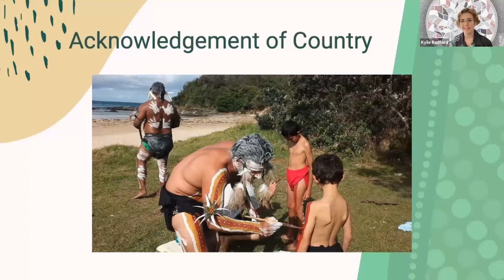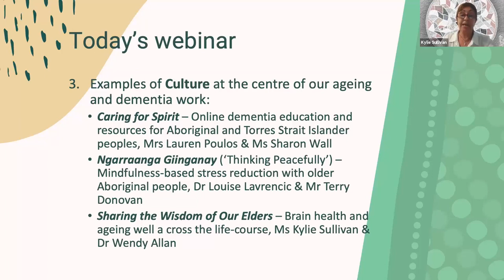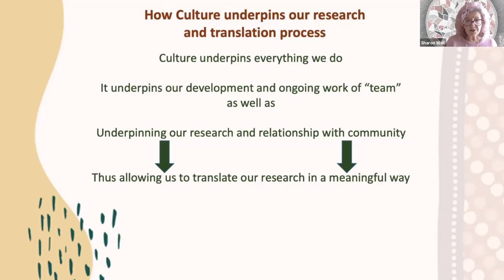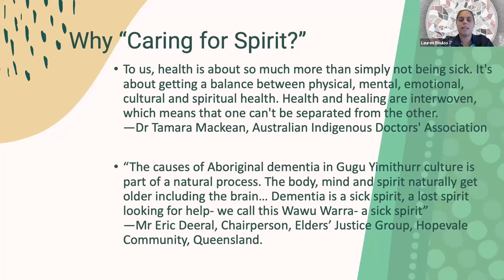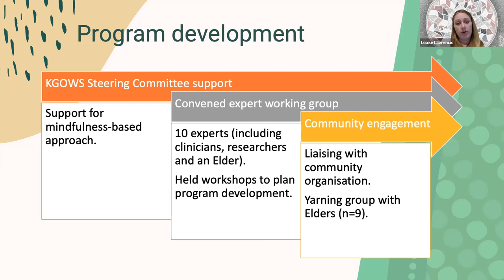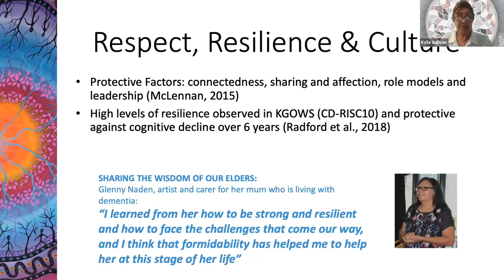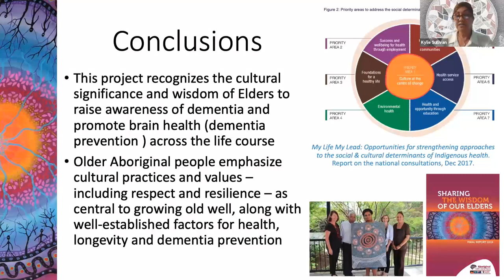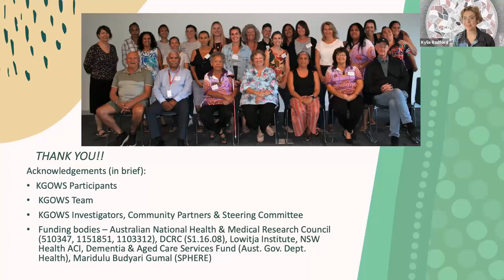Ageing research and dementia prevention with Aboriginal & Torres Strait Islander peoples